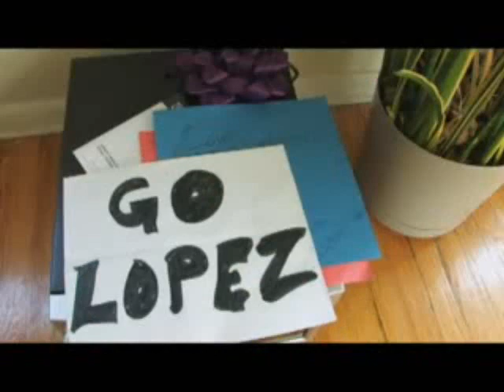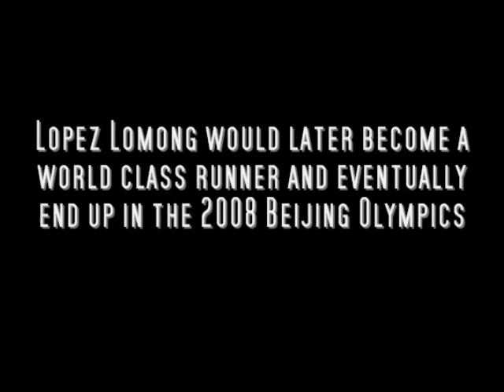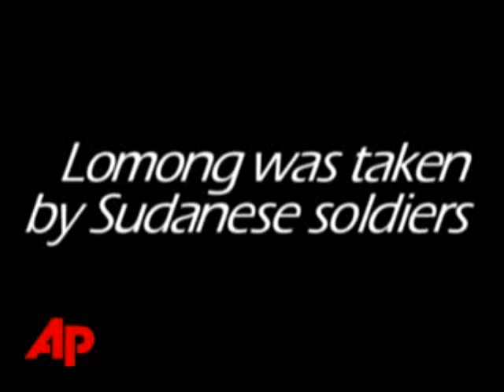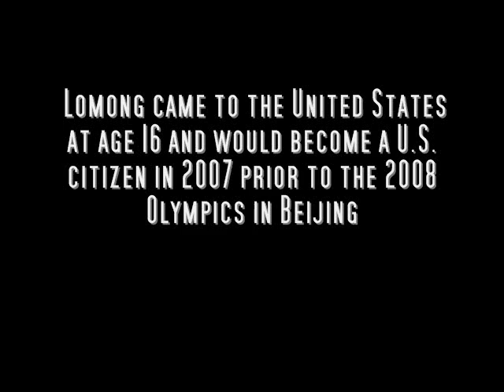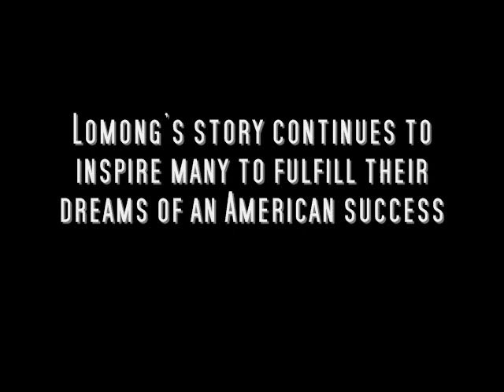lopez lomong - The American Dream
Black History Project.